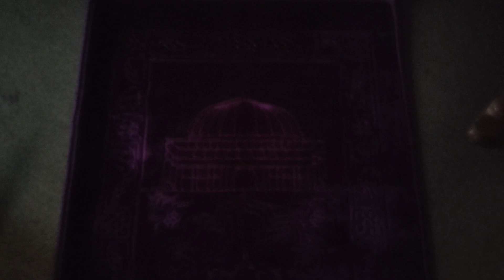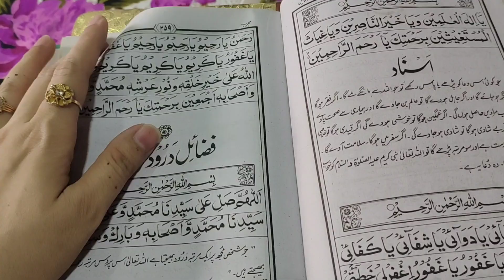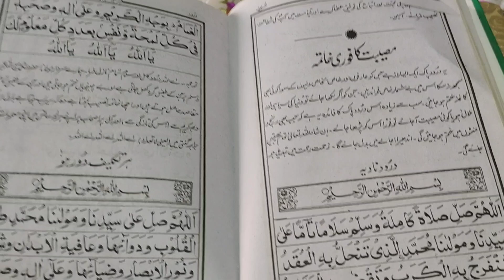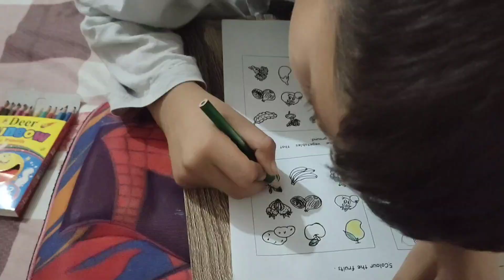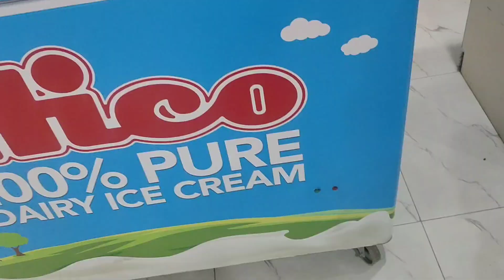Friday routine as a muslimah🌹prayers|Quran|cooking|Grocery shopping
Friday routine as a muslimah 🌹 prayers| Quran cooking| Grocery shopping |Life with Iqra
Friday routine as a muslimah
Muslimah morning routine sunnah habits that turns my Friday in toba peaceful
Friday routine muslimah edition
4:30 am muslimah morning routine tahjad fajar Quran memorization
Day in my life of a muslimah
sunnah habits that turns my Friday in to a peaceful
Friday special vlog
perfect muslimah morning routine
Tahjud routine vlog 4 am tahjud routine muslimah morning
Friday routine